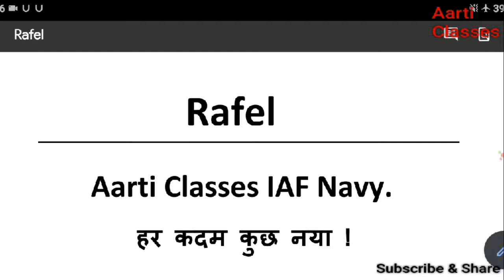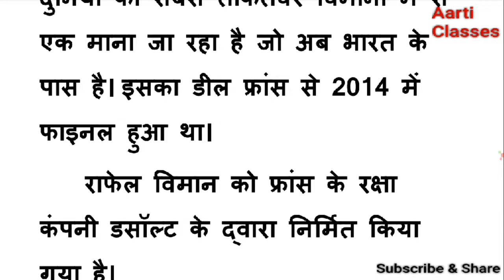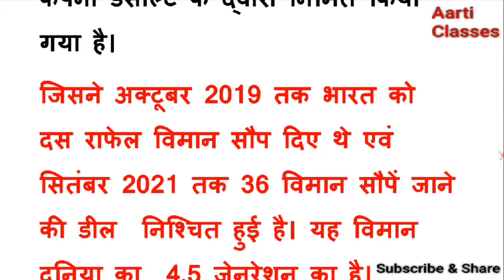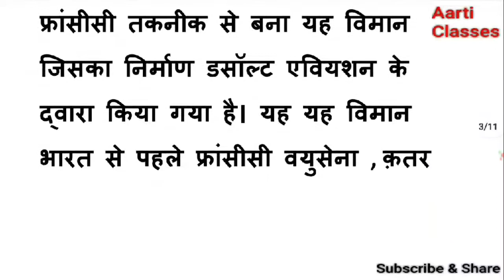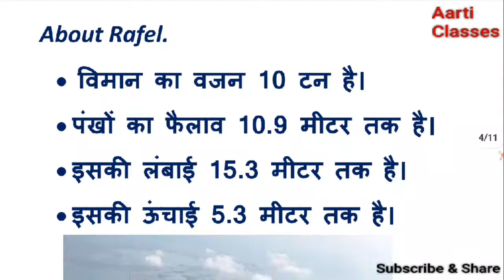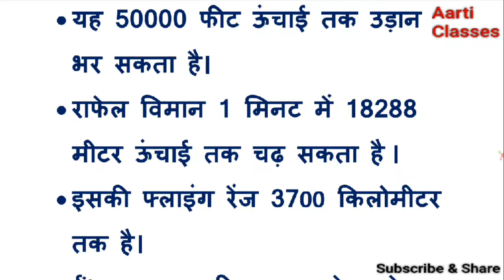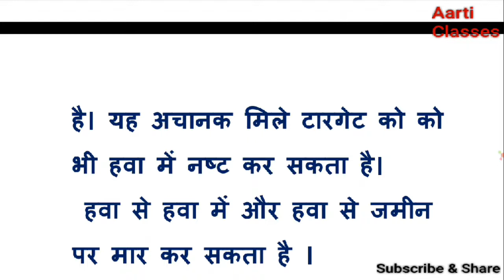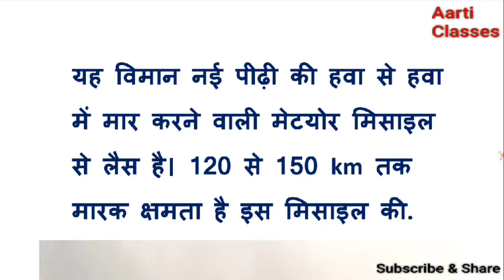Welcome Rafel In India.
Hello students...

◆you can preparation for INDIAN AIRFORCE, INDIAN ARMY CLERK,INDIAN NAVY(AA,SSR) & Many other exams.